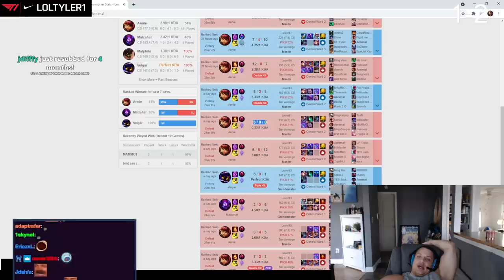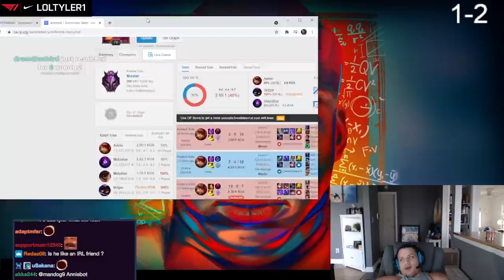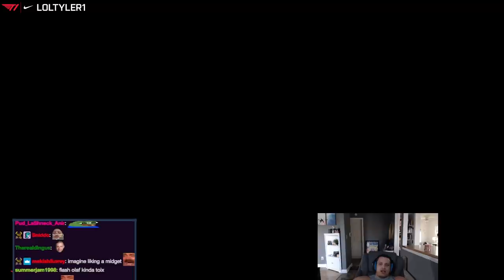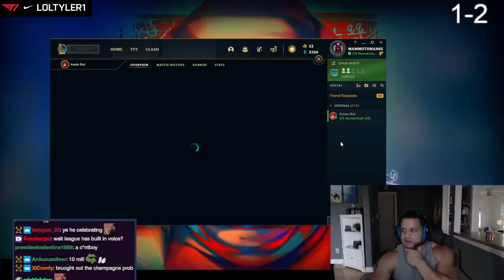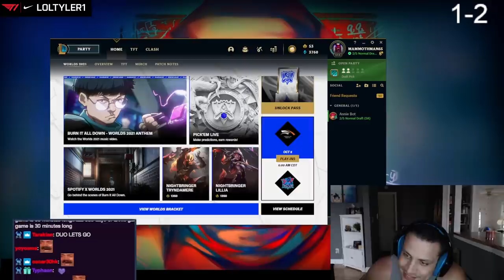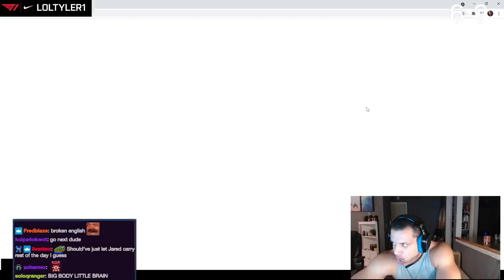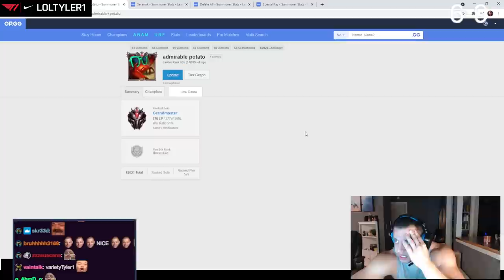TYLER1: VIBING WITH ANNIEBOT (JARED)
00:00 intro
07:32 lee sin urf
29:34 olaf jungle
01:05:48 outro